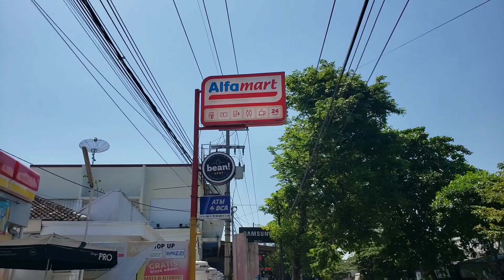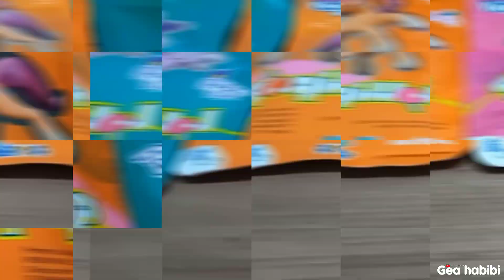MY LITTLE PONNY LOLLIPOP YANG RASA JERUK ENAK BANGET | ASMR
Assalamualaikum wrwb, kali ini aku mau cobain permen yang beli dari minimarket gitu teman-teman, enak lho lollipop my little ponny nya. Sekaian asmr nih..
Tonton videoku sampai habis yaa dan semoga videoku menghibur & bermanfaat untuk teman-teman semua..